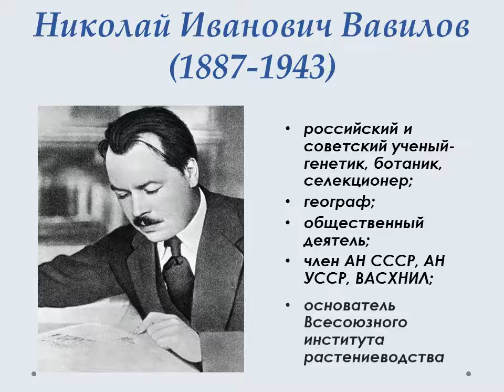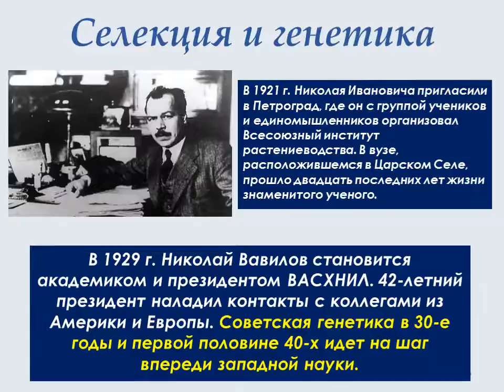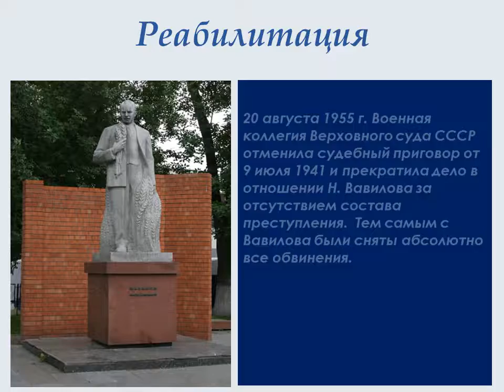Улица Вавилова СШ51